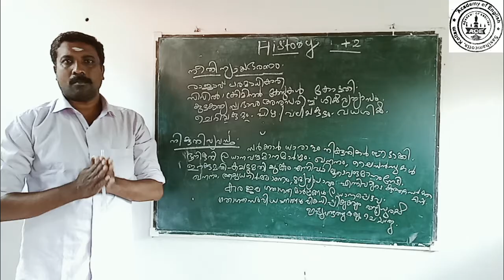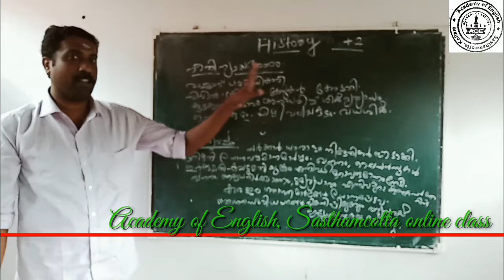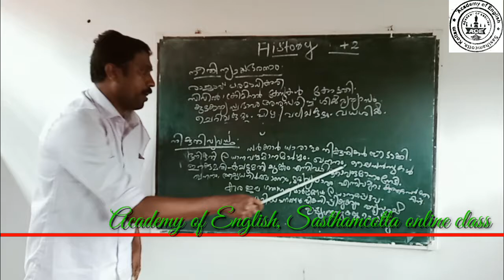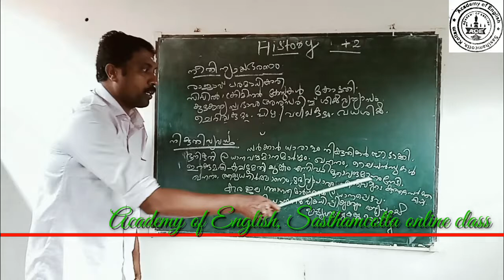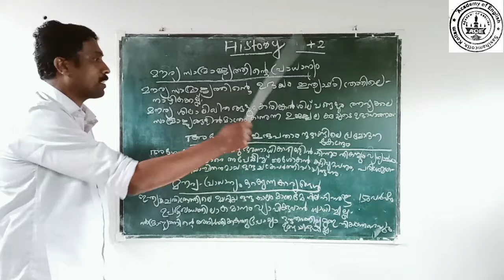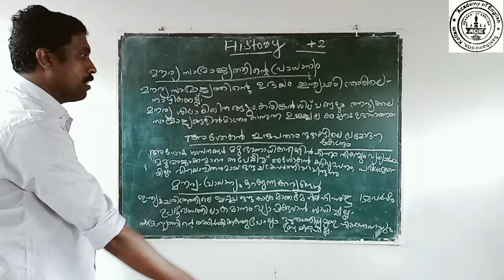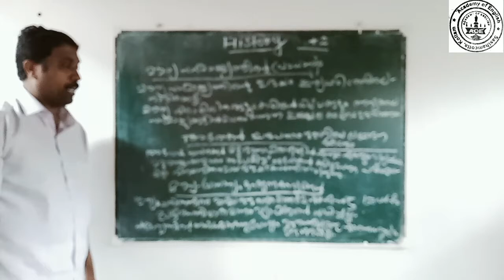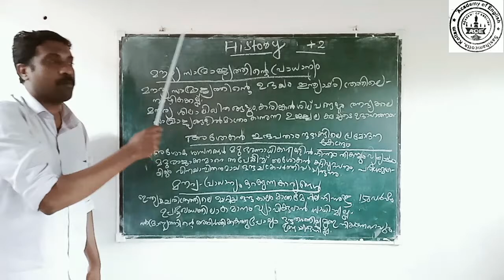+2 History,രാജാക്കന്മാർ ,കർഷകൻ, നഗരങ്ങൾ(class 5)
അരനൂറ്റാണ്ടോട് അടുക്കുന്ന സേവന പാരമ്പര്യമുള്ള കൊല്ലം ജില്ലയിലെ സമാന്തര വിദ്യാഭ്യാസ സ്ഥാപനം അക്കാഡമി ഓഫ് ഇംഗ്ലീഷ്,ശാസ്താം കോട്ട ഹയർ സെക്കൻഡറി/ ഡിഗ്രി തലങ്ങളിൽ ഉള്ള വിദ്യാർത്ഥികൾക്ക് ഓൺലൈൻ ക്ലാസുകൾ ആരംഭിച്ചിരിയ്ക്കുന്നു.